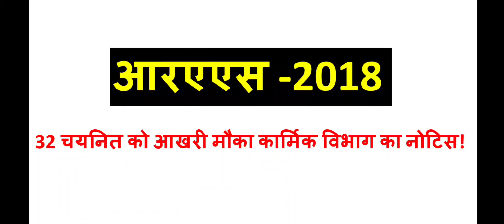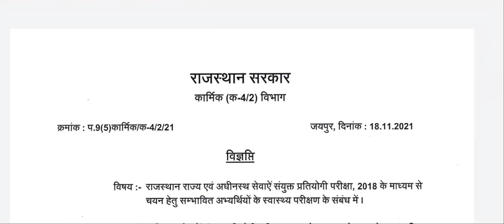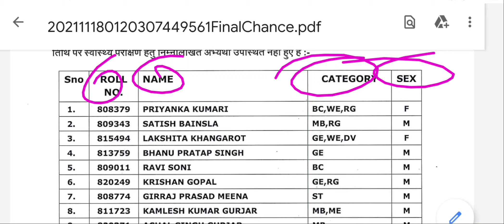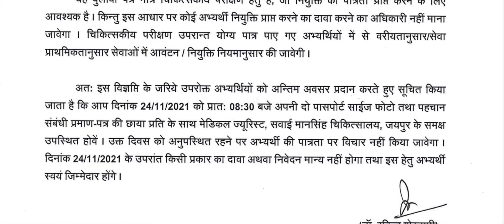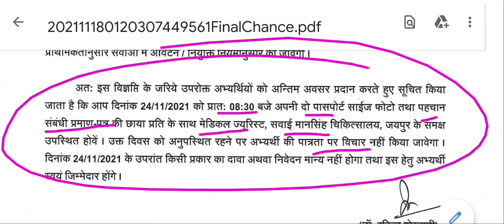आरएएस-2018: 32 चयनित को आखरी मौका, कार्मिक विभाग का नोटिस ?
आरएएस 2021: आज की मुख्य खबर || RAS Pre/Mains Result & Exam Date || 💥💥

आरपीएससी: क्या है ?

आरपीएससी संवैधानिक संस्था क्या है ? और इसका मुख्य कार्य क्या होता है जाने संपूर्ण जानकारी इस वीडियो में..

🔥 Latest News Points🔥

💥 Important Keywords HERE💥

🔰 Important Query HERE🔰

💥 Important Information Here💥

एसआई भर्ती में पूछेे गए सभी सवालों केे जवाब.